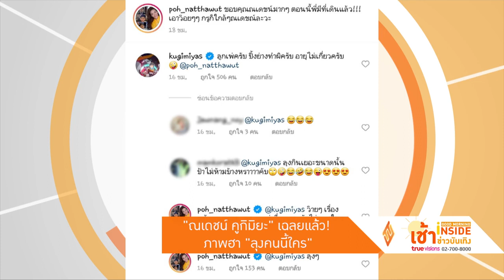ณเดชน์ คูกิมิยะ เฉลยแล้ว! ภาพฮา ลุงคนนี้ใคร Good Morning Inside เช้าข่าวบันเทิง 05 01 64